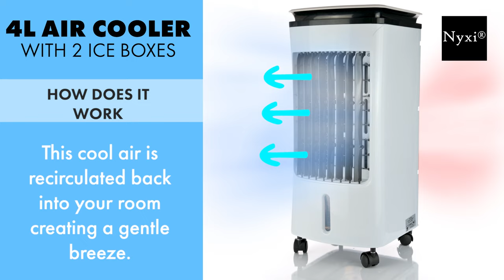Nyxi | 4L Portable Air Cooler Fan with High Cooling Efficiency and Anti Dust Filter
Air Cooler with IR Remote Control guarantees exceptional & optimum cooling effect with a 4 Litre removable water tank and 2 Refillable Ice Box Packs (Included). Trap pollutants whilst breezing out clean air with cool water vapours to make the air less dry thus improving your skin and sleep.The unit comes with 3 speed settings (Low-Med-High) with 120 Degree Auto Swing Function to effectively & evenly reach every corner of the room. Comes with 4 castor wheels for easy movement between the rooms.

DIMENSIONS:
(L)24cm x (W)26cm x (H)57cm